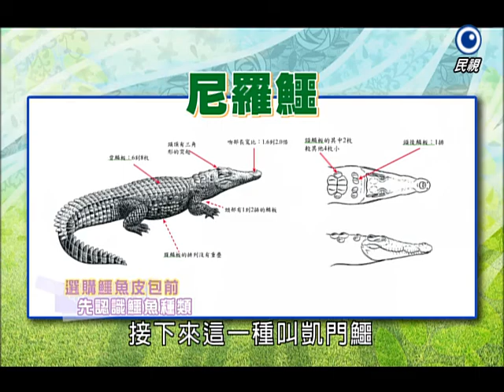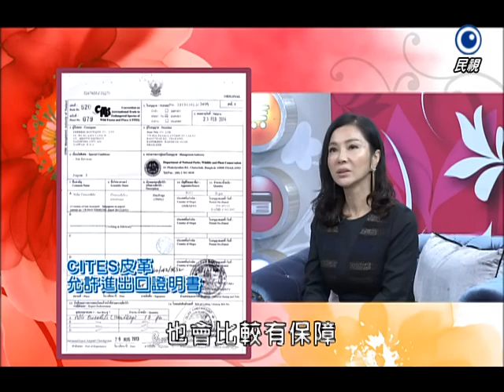【均岱scanpan美鳳有約】擁有不凡時尚 貴婦名媛新寵兒 (梁又南、林國基)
【均岱scanpan美鳳有約】播出時間